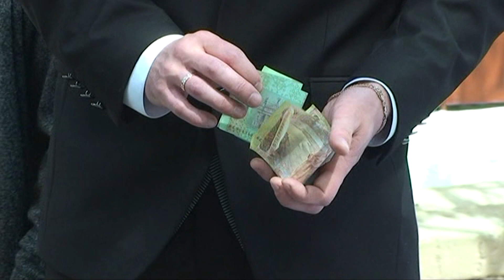с.Кудрінці дорогу нареченим поливають водою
Весілля Петра @ Валентини с.Кудрінці.     т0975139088